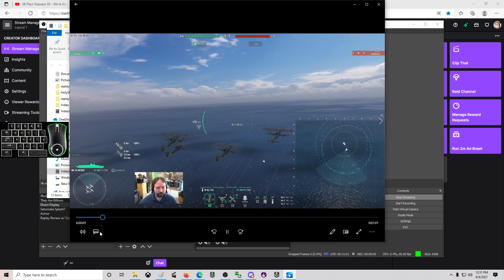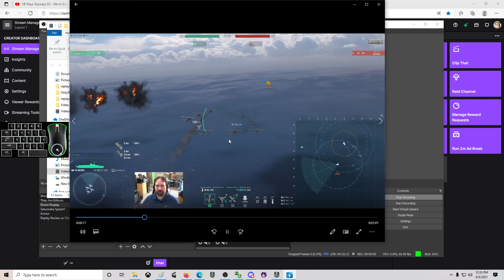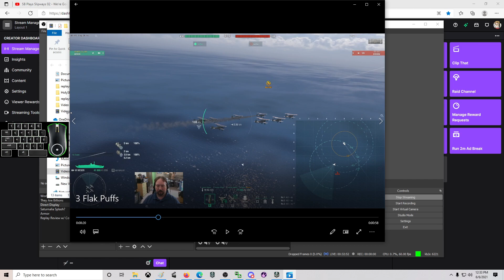Lessons: "The Flak Wall-tz" - Flak Timing